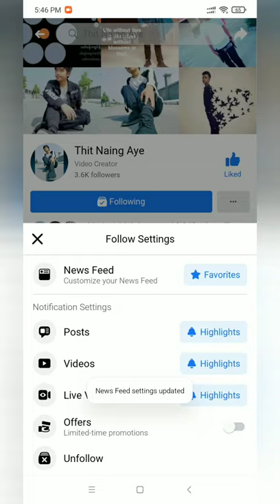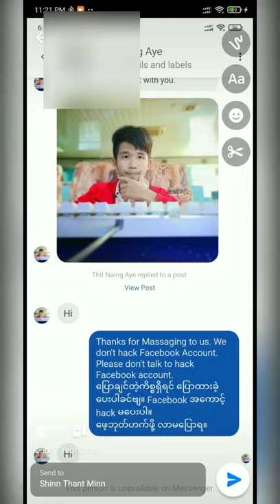facebook my day အရှည်တင်နည်း